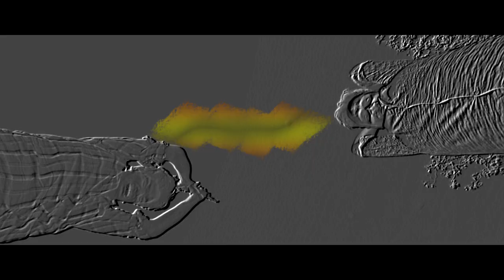premishte champestharaa movie trailer.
Premisthe champestharaa trailer in movie director rajesh.gokaraju padding mahesh